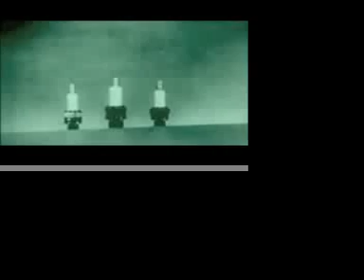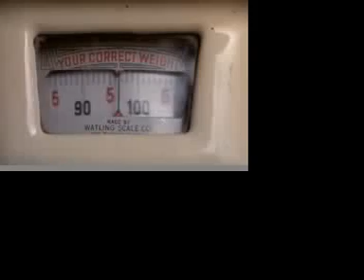Naughty Boyz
This is a video collage that I made for the Naughty Boyz performance during the Plastik Fork event, at the Forest Cafe, Edinburgh. The Naughty Boyz are Ryan Van Winkle, Stephen Paterson and Dan Gorman. They make noiseart. The video played on a 35 minute loop. Here is one rotation.